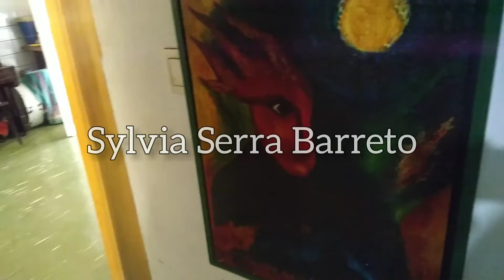Sylvia Serra Barreto artes (rascunho)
A

rte de Sylvia Serra Barreto

Eduarda Serra Barreto  /Março  2022.
produção Juliano e Eduarda
atelier de Fernando Barreto
e Sylvia Serra Barreto Brasília DF